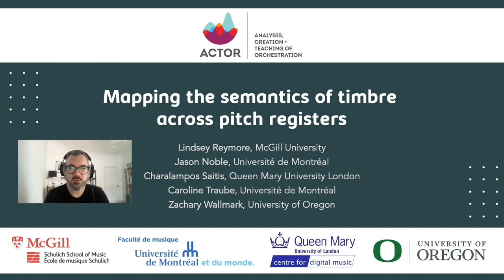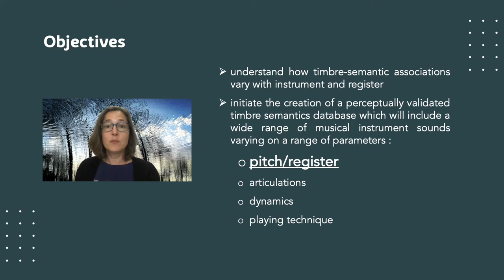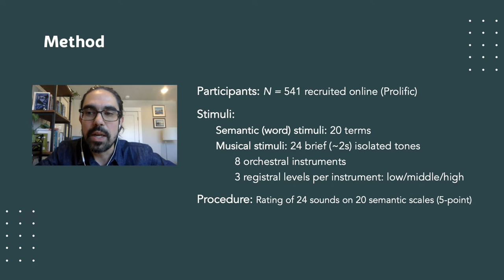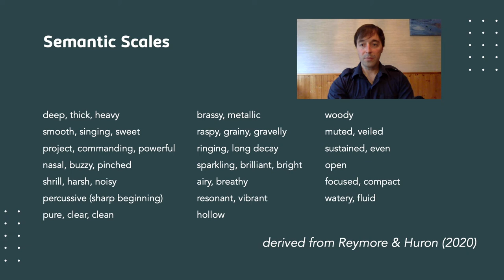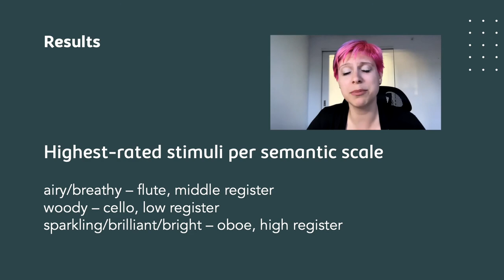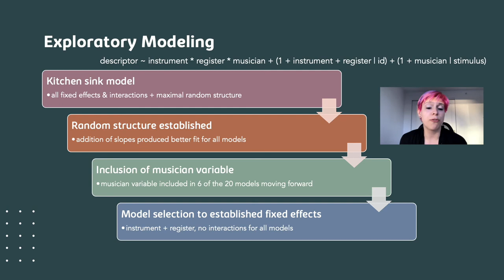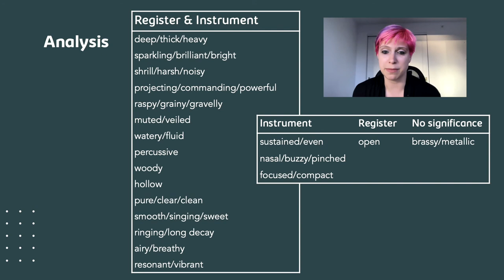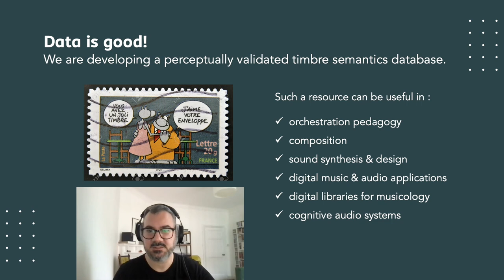Mapping the semantics of timbre across pitch registers